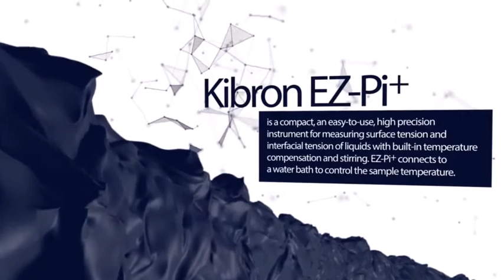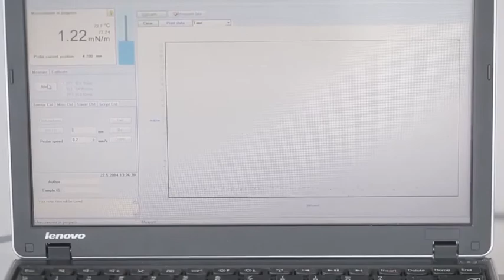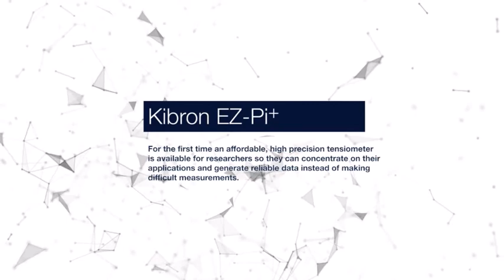Kibron Surface Tension Measurement by Lesoshoppe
The Kibron Aqua Pi/Plus (& Ez-Pi plus) range offers users a family of compact, high performance force based surface / Interfacial tensiometers for lab or field use in almost every industry from waste water monitoring to foods & oils & Chrome plating baths to inks & coatings